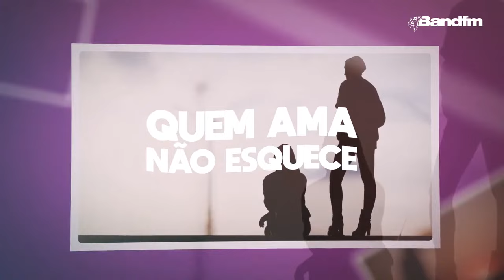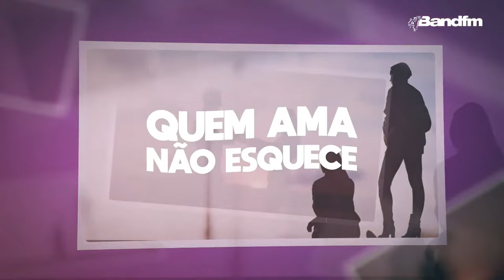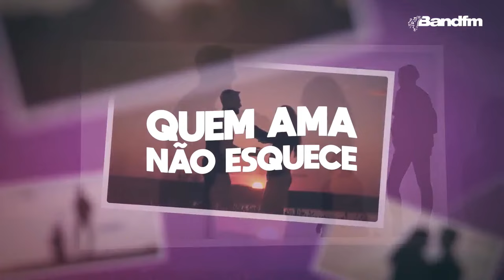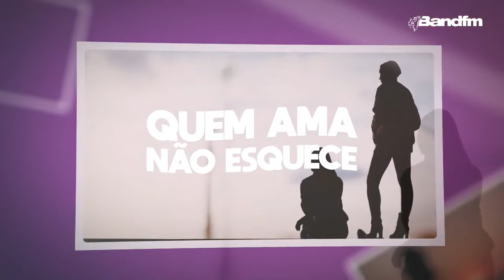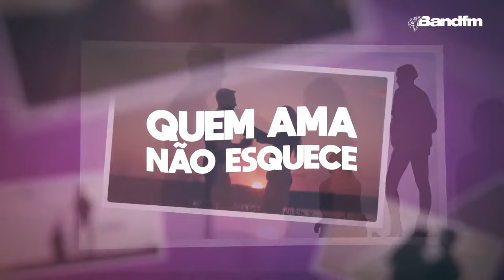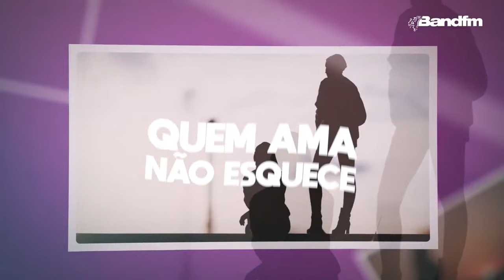🏆 Melhor História da Semana: O DESTINO JÁ ESTÁ ESCRITO, BASTA CONFIAR NELE - QUEM AMA NÃO ESQUECE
Agora, você pode acompanhar as histórias mais comentadas aqui no Youtube! Ouça agora a história da Magali e do Edgar, que foi ao ar na nesta sexta-feira dia 26/07/2024.

Resumo: A Magali e o Edgar se conheceram por sofrer tragédias parecidas na vida. Ela perdeu o noivo em um acidente de moto e ele perdeu a noiva também em um acidente na mesma avenida. Os dois acharam que nunca iriam amar novamente, até se encontrarem no trabalho. Ele era cliente dela e uma amizade surgiu, mas só depois de 7 anos, virou uma paixão. Eles decidiram dar uma nova chance para o amor, acreditando que suas almas estavam destinadas a se encontrar. Hoje, eles estão juntos há 5 anos, aproveitando a vida e unidos pelo amor que aprenderam a cultivar.